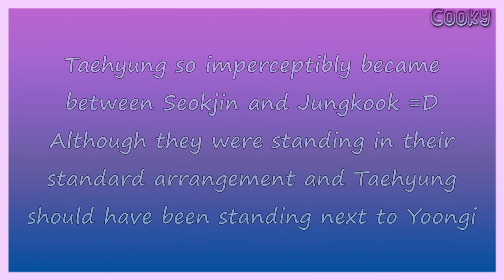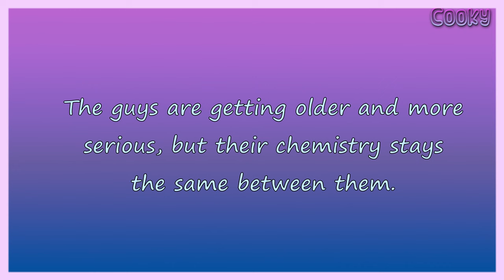Taekook moments on GDA 2021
Music
Rewind - Ofshane